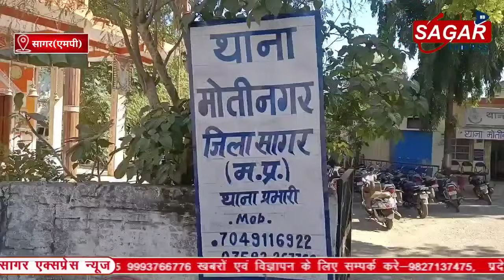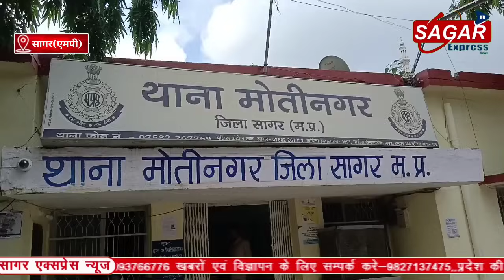सागर में युवक की मारपीट से मौ-त घटना स्थल पर भारी पुलिस बल तैनात||SAGAR EXPRESS